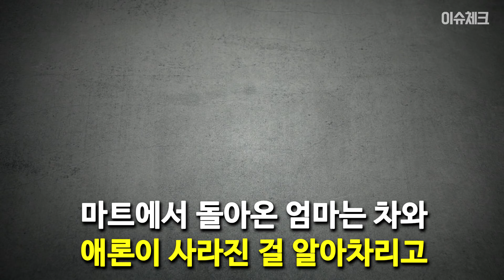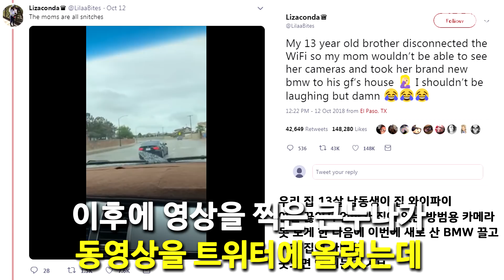[영상] 엄마 BMW 자동차 몰래 끌고 나갔다 걸린 14살 중학생 아들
텍사스에 사는 14살 애론은 며칠
전부터 노리고 있는 게 하나 있었다

바로 엄마가 얼마 전
새로 산 BMW 자동차였다

이 BMW에 여자친구를 태우고
드라이브를 가고 싶었던 애론은

엄마가 외출한 틈을 타 BMW를
몰래 끌고 나갈 계획을 세웠고

엄마가 잠시 마트에 간 틈을 타
BMW를 몰고 여자친구를 데리러 갔다

※ 이슈체크 채널을 구독하시면 전세계 모든 흥미로운 이슈를 받아 볼 수 있습니다

다음 동영상은 다음주에 업로드 됩니다 :)